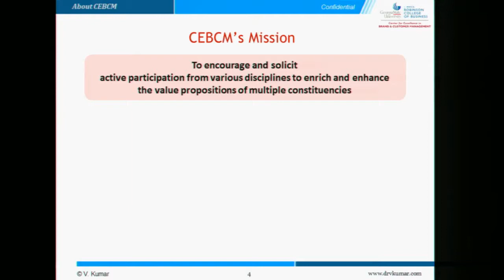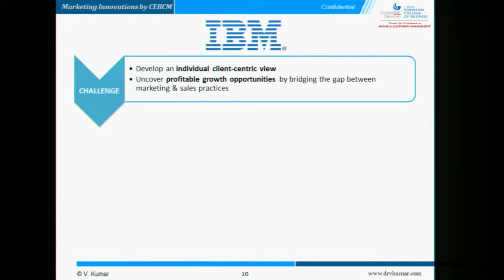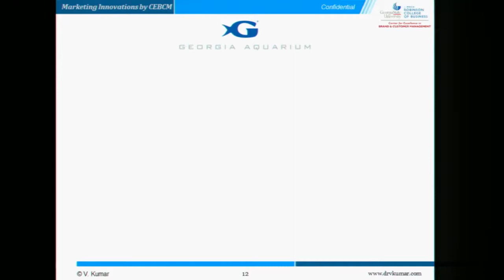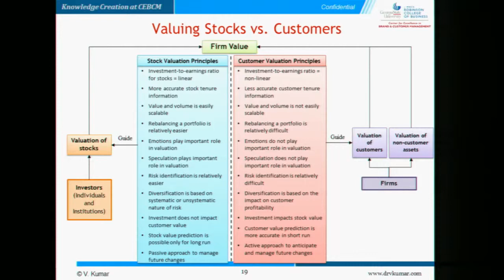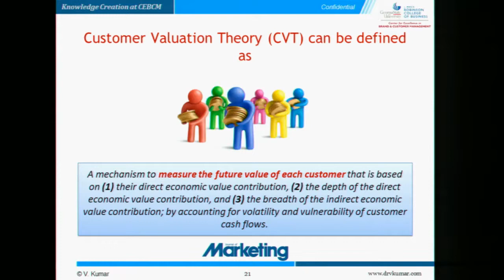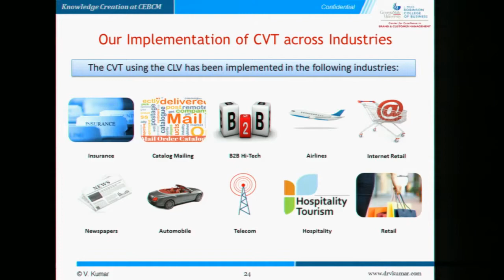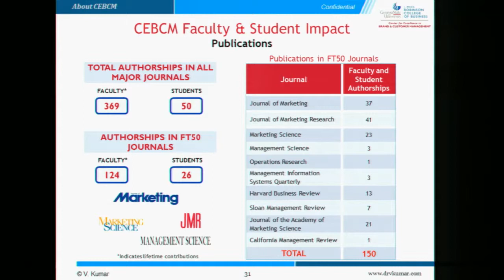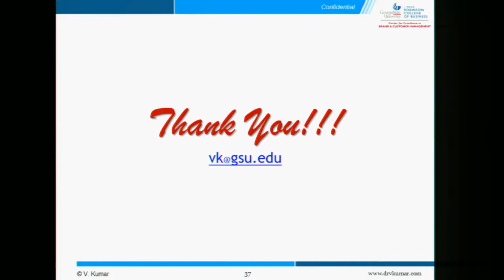Science and Technology 2 6 18